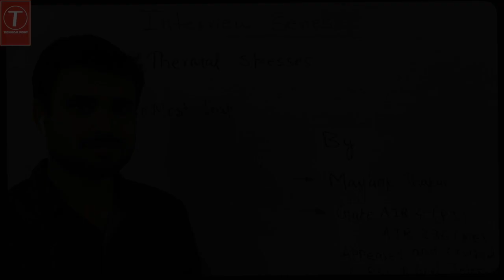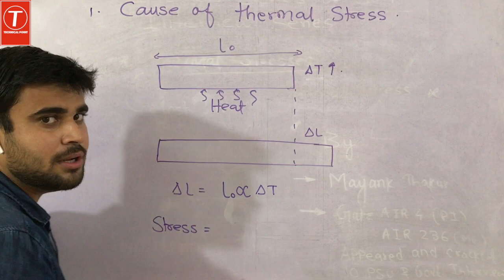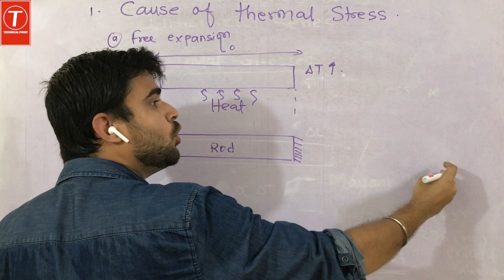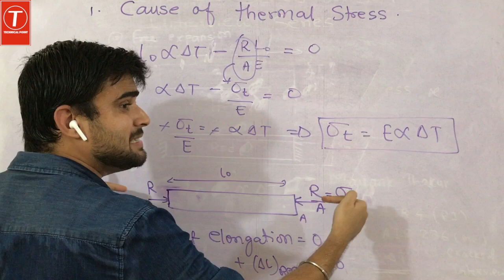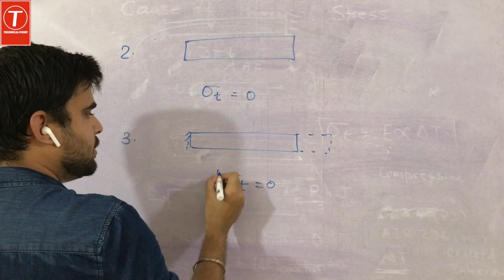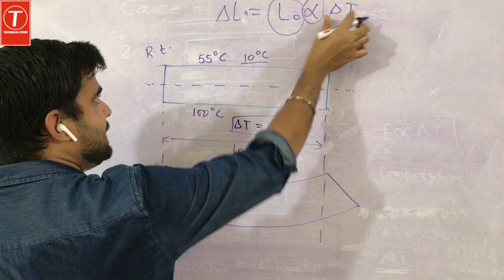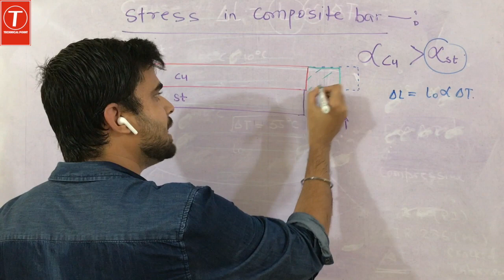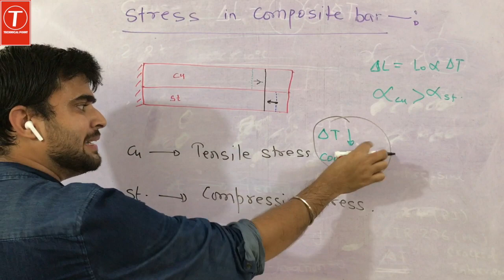Thermal Stress: Interview series SOM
After watching this video you will get the feeling of thermal stress and know some tricky questions related to Thermal stress.